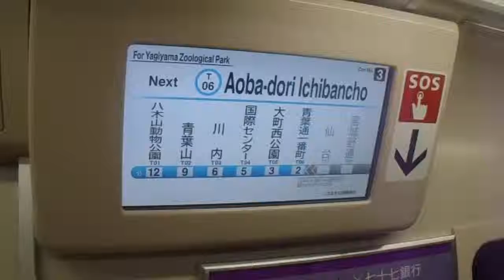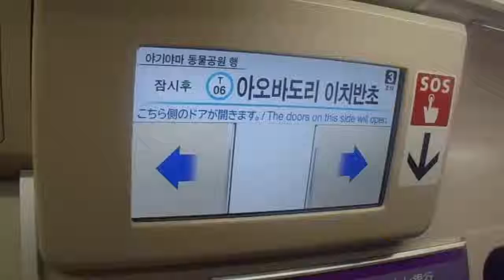仙台市営地下鉄東西線 仙台→青葉通一番町 車内電光表示・車内放送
仙台市営地下鉄東西線の仙台→青葉通一番町の車内電光表示と車内放送です。